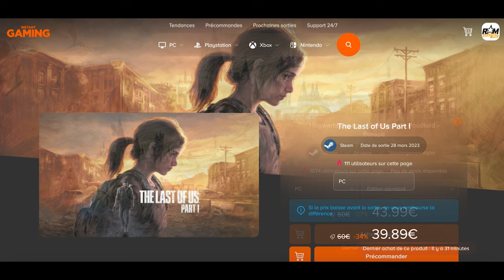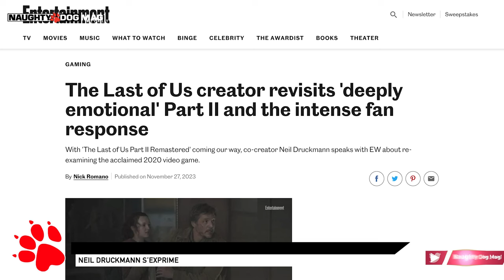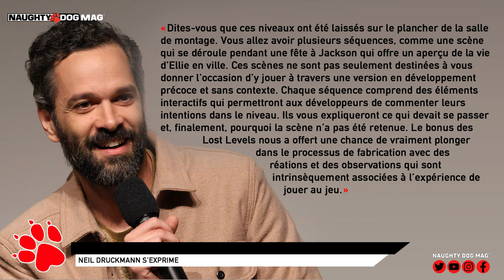THE LAST OF US : PART III, FACTIONS, PART.II REMASTERED... NEIL DRUCKMANN S'EXPRIME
Découvrez dès maintenant l'interview de Neil Druckmann pour tout savoir et ce qu'il faut retenir au sujet de The Last Of Us Part.II Remastered :

SUIVRE CHRIS :
_ Facebook :

ROCKSTAR MAG' :
_ Facebook :